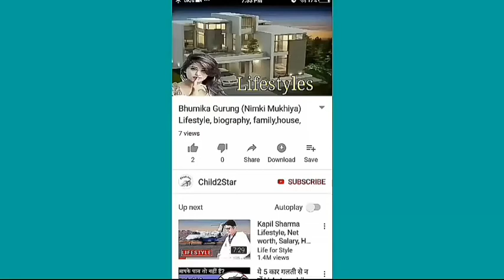Chris Martin (Coldplay), Girlfriend, Family, Salary, Cars, House, Education, Biography And Lifestyle